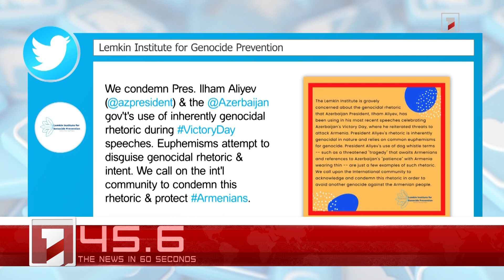November 11 in 60 seconds